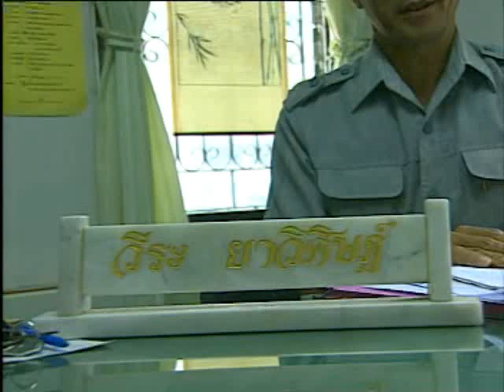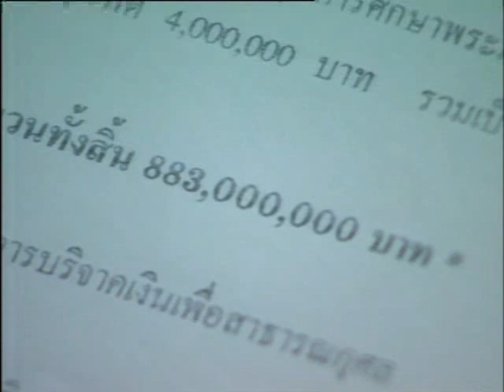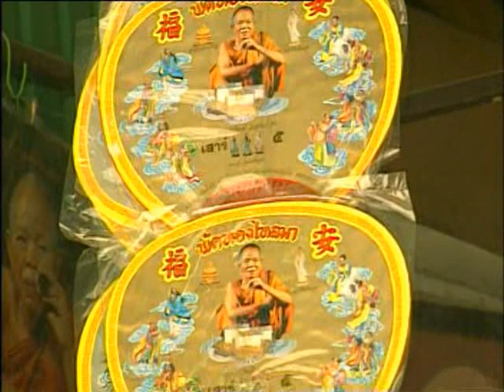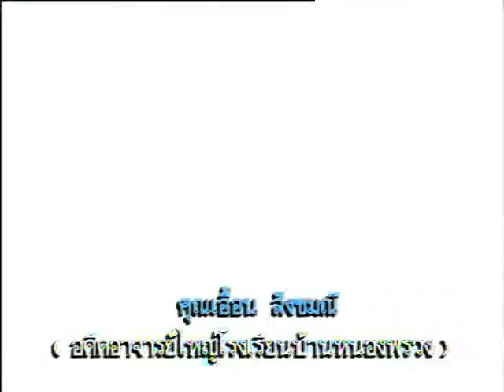หลวงพ่อคูณ ปริสุทโธ 6/7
หลวงพ่อคูณ ปริสุทโธ วัดบ้านไร่ ด่านขุนทด โคราช